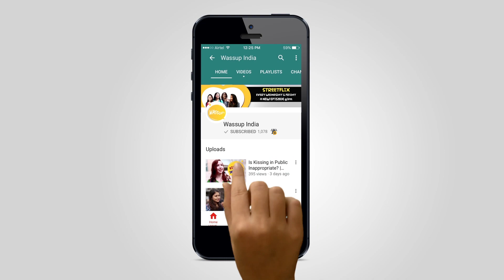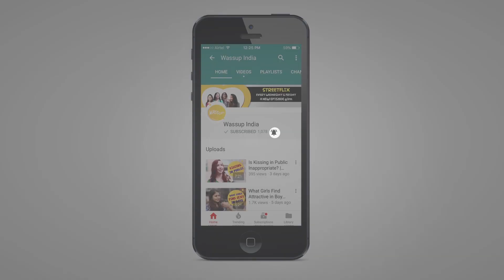Why do Girls Wear Makeup ? | Boys Must Watch | Funny Social Experiment Videos | Wassup India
Why do Girls Wear Makeup ? Why to Girls Feel COLD? Boys! Here is a must watch funny Social experiment video.